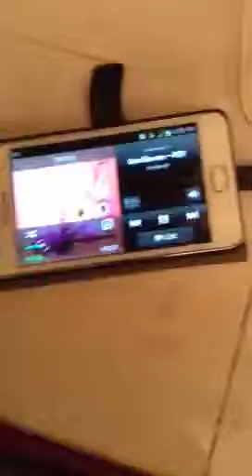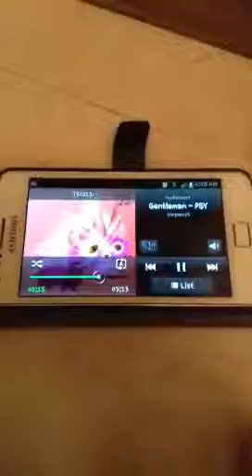Home gentelman gandm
psy gentelman show at home with no vidio by 2 siblings